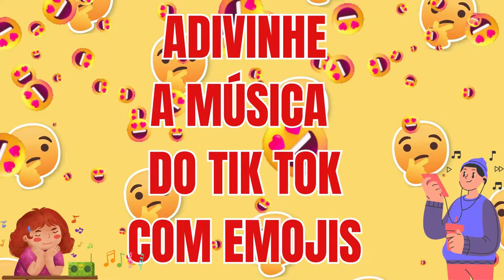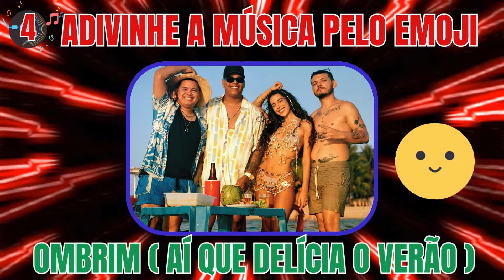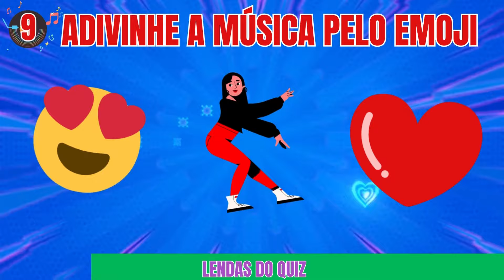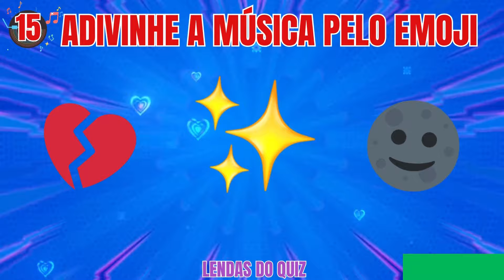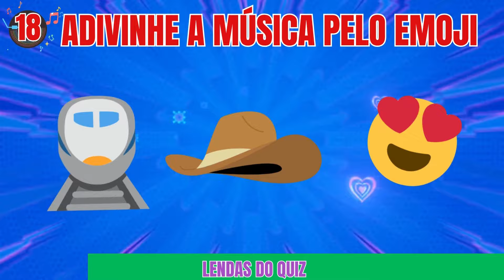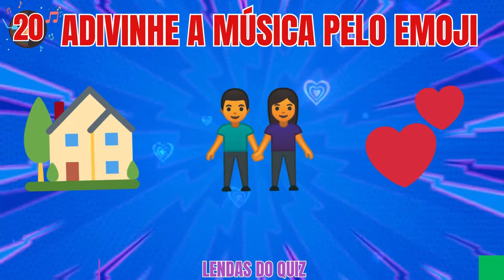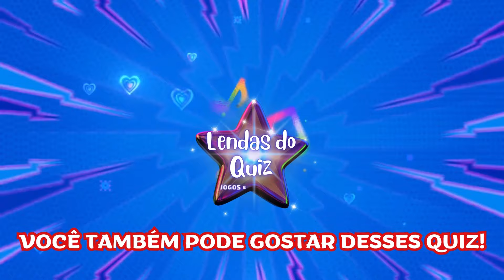ADIVINHE A MÚSICA DO TIK TOK COM EMOJIS - Desafio Musical 🕵️‍🎵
Sejam bem vindos ao Lendas do Quiz

Bem-vindo ao nosso Desafio Musical com Emojis!
Você está prestes a testar seus conhecimentos sobre as músicas mais populares do TikTok.
Qual é a música?
ADIVINHE A MÚSICA DO TIK TOK COM EMOJIS
Será que você está pronto para o desafio?
Divirta-se com o quiz ADIVINHE A MÚSICA DO TIK TOK COM EMOJIS no Desafio Musical do Emoji Quiz.

Deixe nos comentários quantas músicas você acertou

Você pode gostar desses quiz

Música
You Should - Patrick Patrikios